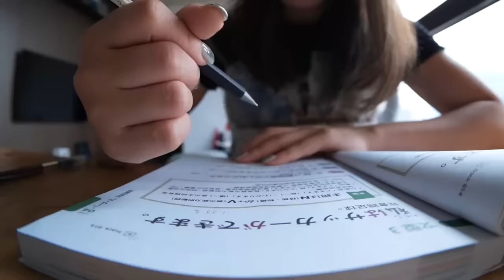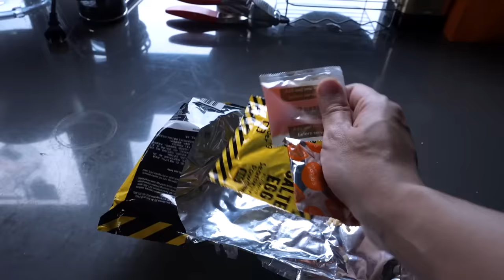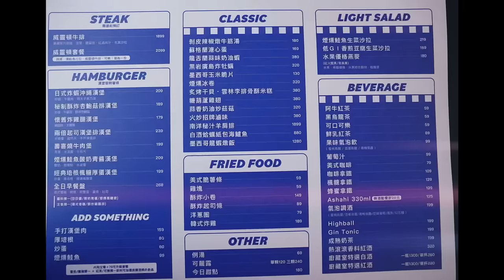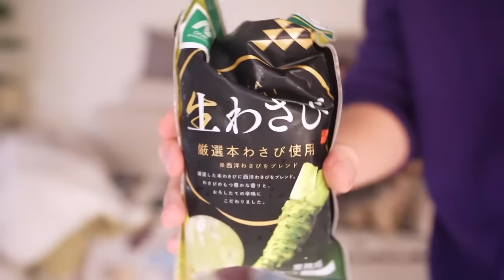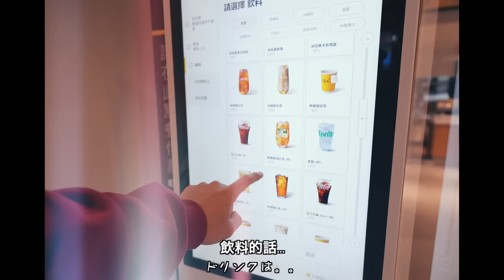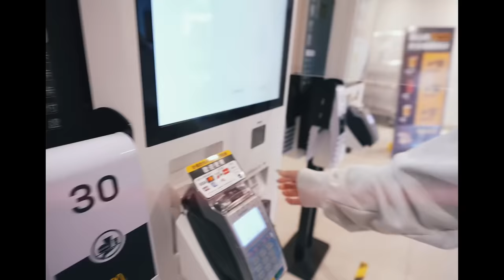同居生活日記🏡｜暫時搬回家住🫱🏼‍🫲🏻｜改造廚房🍳｜挑戰只能說日文🇯🇵｜自煮炸蝦天婦羅、日式肉豆腐🍲❤️｜無濾鏡日常👫🏻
歡迎大家來到我這週的影片！🏡
這次我跟梅根一起搬回來我們家裡住個幾天，因為爸媽退休了 所以跑回去日本看看老家一趟🇯🇵
由我來照顧我們家的Mona & Moco🐶
而且我們把原本放在媽媽家裡的咖啡機也搬回來了，所以稍微改造了一下廚房小角落😍超級愛！

這支影片也很高興可以再次跟hearth合作❤️
對於落髮或者是頭皮狀況有一些問題的人真的真的很適合試試看Virtue的髮品！
之前我的頭皮狀況真的慘不忍睹🤣影片裡面也有貼Before After 大家應該就知道改善幅度真的超大！！
現在在hearth也有母親節檔期優惠！如果想要入手的話真的要趁機拿折扣！😍

✨優惠資訊✨
-髮品任選2件88折(排除髮肌按摩梳)
-保養品任選2件88折(排除面膜刷、菘藍皂、菘藍護手霜)
-香水100ml+ 香墅旅程蠟燭 190g任選88 折(含ROADS香水系列)

✨全台店點&活動期間✨
台北 新光三越A8館2F 3/28-5/12
台北 誠品南西2F 4/13-5/12
台中 勤美誠品2F 3/15-5/12
高雄 漢神巨蛋3F 4/17-5/12

大家有興趣都可以去逛逛！❤️‍🔥